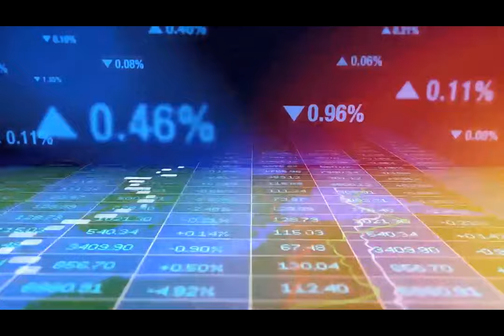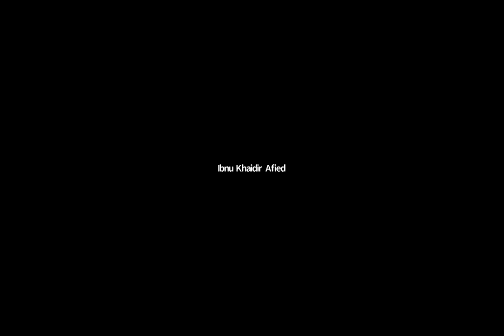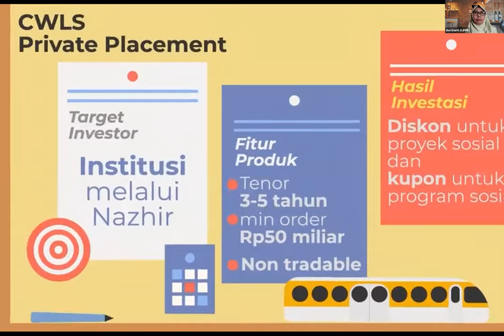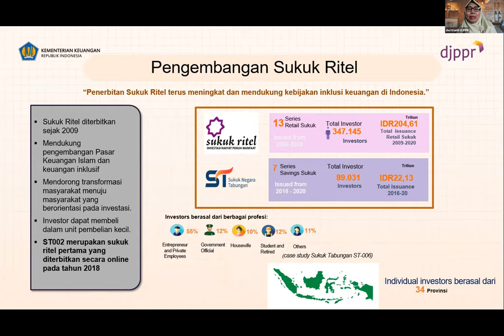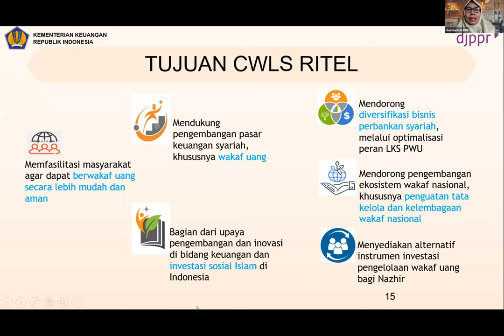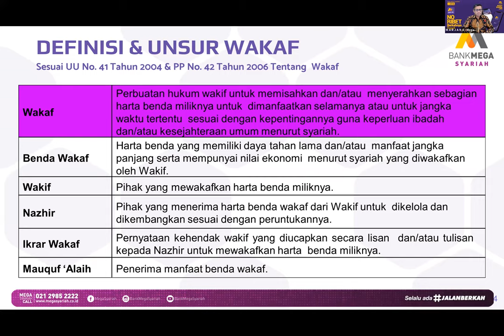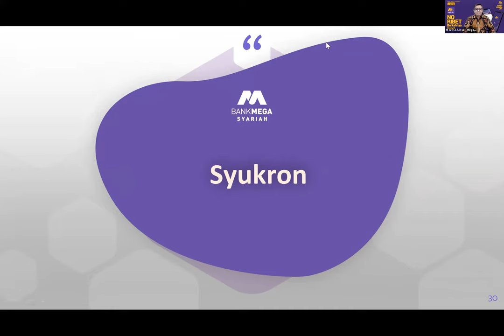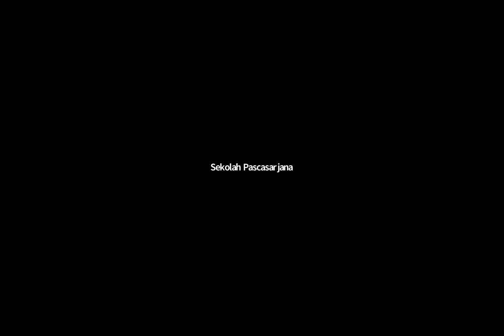Mengalirkan Berkah untuk Ekonomi Ummah